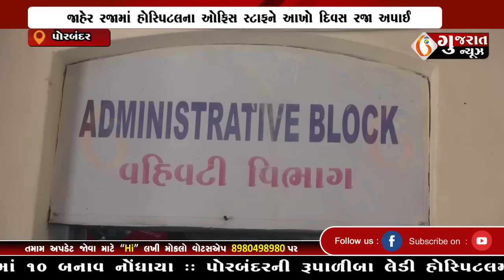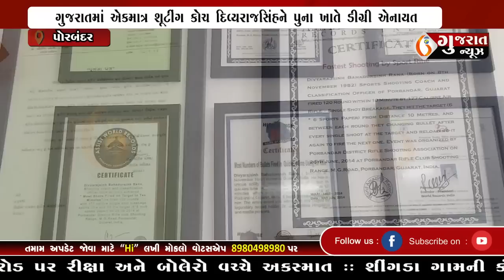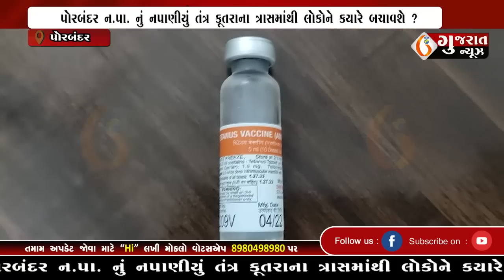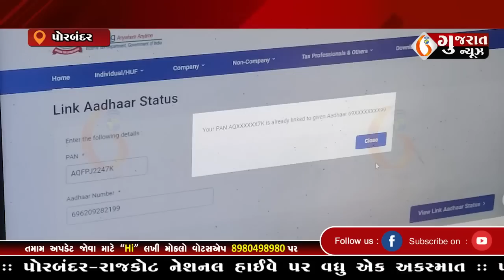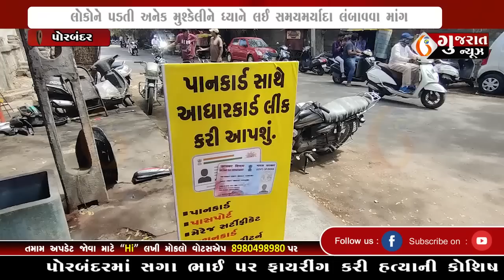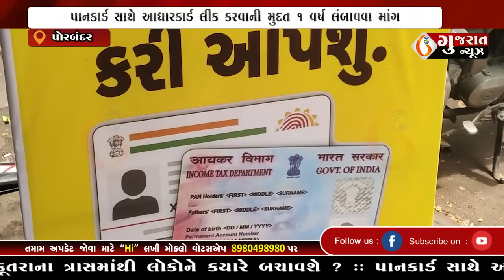GUJARAT NEWS PORBANDAR 22 03 2023